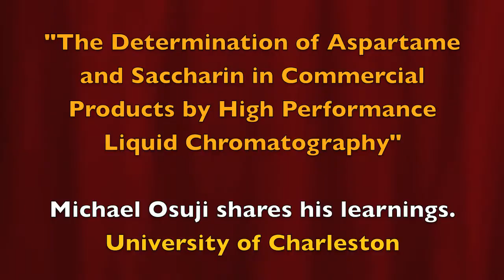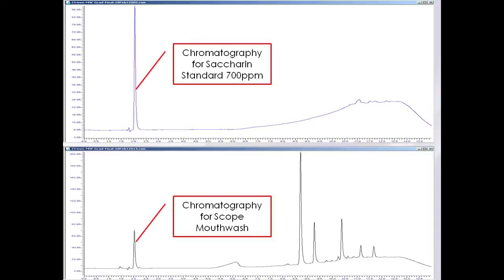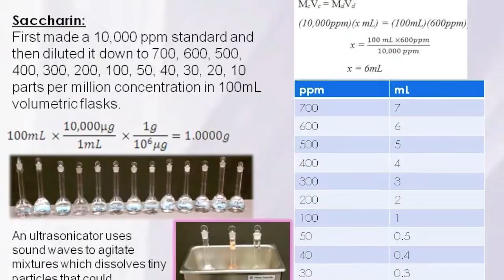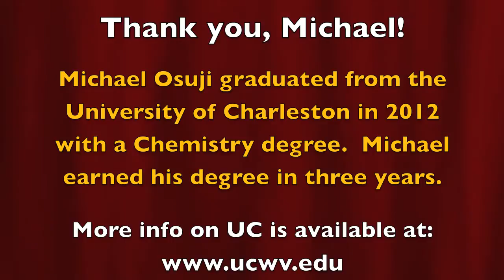"Determination of Artificial Sweeteners Using HPLC" - Michael Osuji - University of Charleston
Michael Osuji, a graduating senior at the University of Charleston in Charleston, WV shares his learnings of a Senior Capstone Project to determine the amount of saccharin and asparame in several sweetener packets, soft drinks, and mouthwash samples.